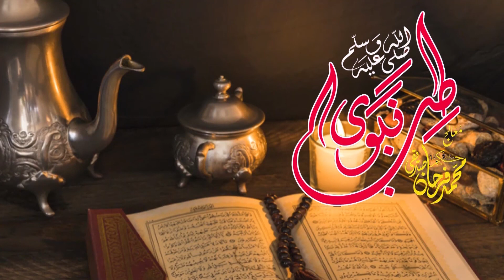Sehet Mand Zindagi Ke Lie Khoraak Mein Kia Khae..???